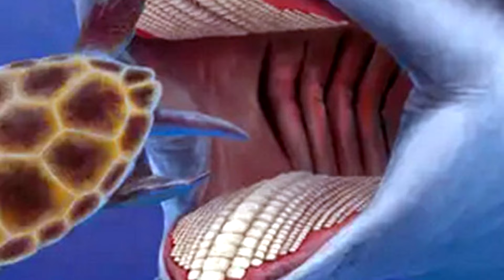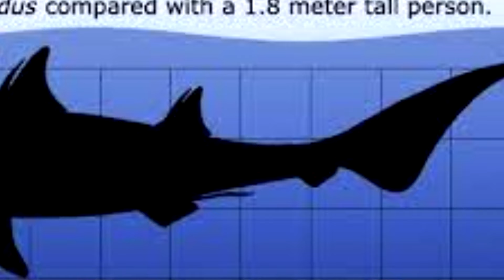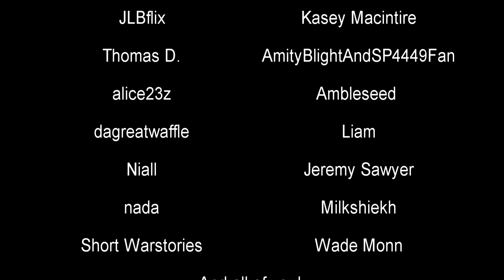The Issue with Ptychodus 🦈Prehistory in the Dark 🦈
Ptychodus is a genus of ancient shark which was really big. Also, paleontologists can't agree on what the heck it is. Good times.

"Ptychodus (from Greek: πτυχή ptyche 'fold' and Greek: ὀδούς odoús 'tooth') is a genus of extinct large durophagous (shell-crushing) lamniform sharks from the Cretaceous period, spanning from the Albian to the Campanian. Fossils of Ptychodus teeth are found in many Late Cretaceous marine sediments worldwide. At least 16 species are considered valid, with the largest members of the genus suggested to have grown up to 10 meters (33 feet) long. The youngest remains date to around 85 million years ago. A large number of remains have been found in the former Western Interior Seaway."